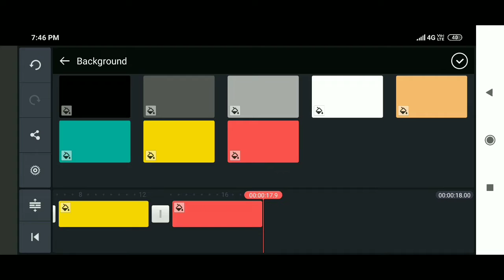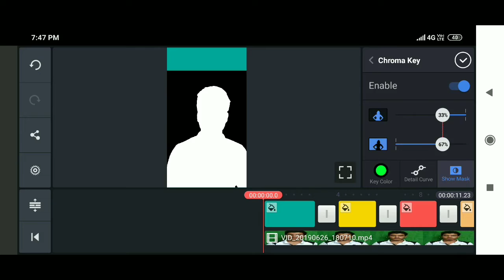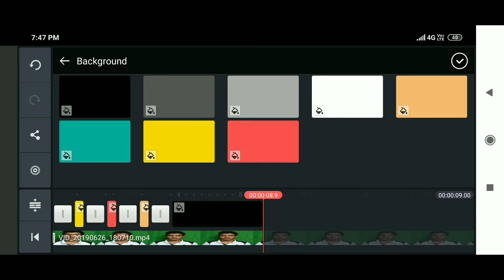How to change background color in kinemaster ll very simple ll in telugu